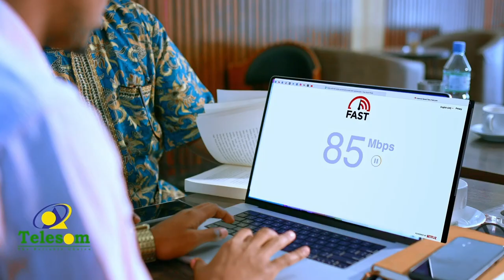Donald Trump ayaa lagu wadaa in uu ka soo muuqdo maxkamad ku taal magaalada New York.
Madaxwaynihii hore ee Maraykanka Donald Trump ayaa lagu wadaa in uu ka soo muuqdo maxkamad ku taal magaalada New York.